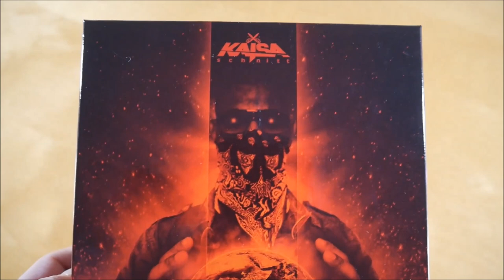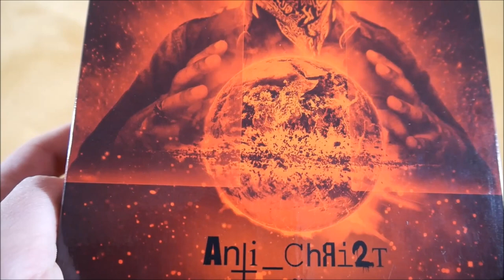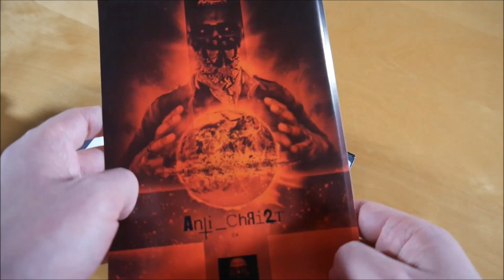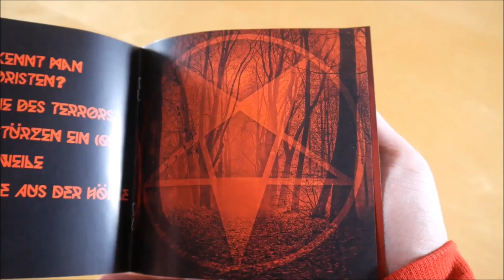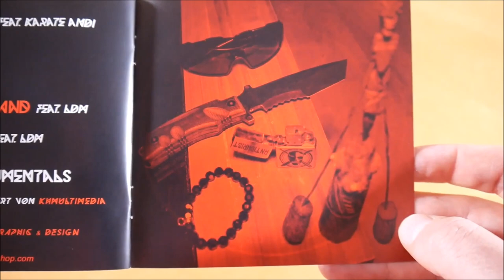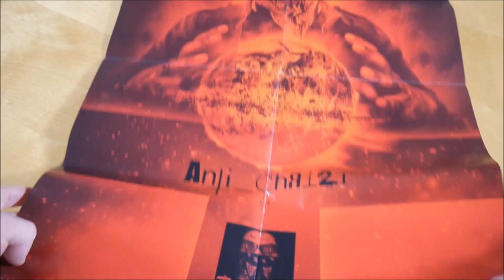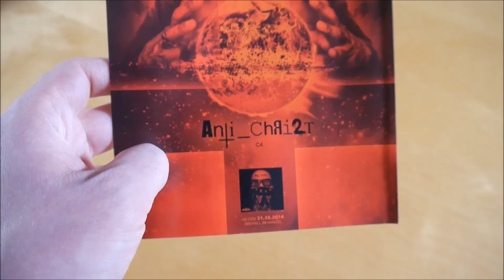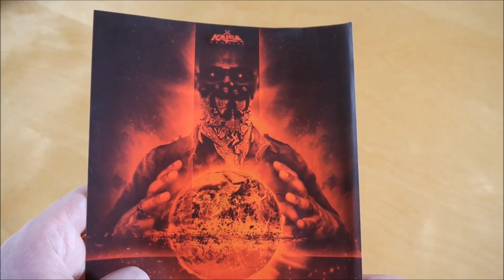Kaisaschnitt - Anti Christ 2 Box Unboxing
In diesem Video zeige ich euch die Anti Christ 2 Box von Kaisaschnitt.
► Hier könnt ihr das Album kaufen:
Mehr von Kaisa

► ALBUM INFOS
Kaisaschnitt - Anti Christ 2
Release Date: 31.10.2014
Kaufpreis: ? €

Anti Christ 2 Box Inhalt:
- Album
- Album Instrumentals
- T-Shirt
- Poster
- Sticker

Anti Christ 2 Tracklist:
01. Guter Kamerad
02. Arische Walachei
03. Checkpoint Charlie
04. Bleifuß
05. Wald voller Bäumen
06. Ohrwurm 2 (feat. Orgi69)
07. Woran erkennt man einen Terroristen
08. Topographie des Terrors
09. Neubauten stürzen ein
10. Aus langer Weile
11. Meine Freunde aus der Hölle
12. Ebola
13. Kettenfaust (feat. Karate Andi)
14. Biene Maja
15. Gesegnetes Land (feat. LDM)
16. Meine Sonne (feat. LDM)

Anti Christ 2 Info:
Das Album von Kaisaschnitt erschien am 31. Oktober 2014 über Schnipp Schnapp Musik.